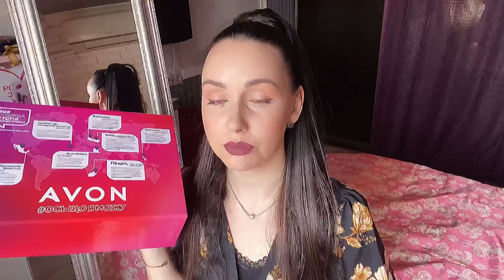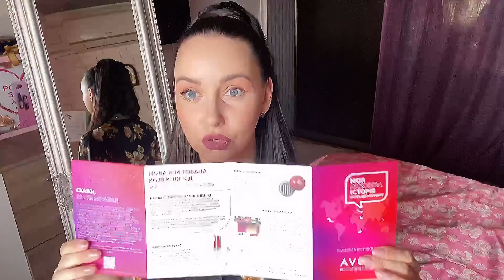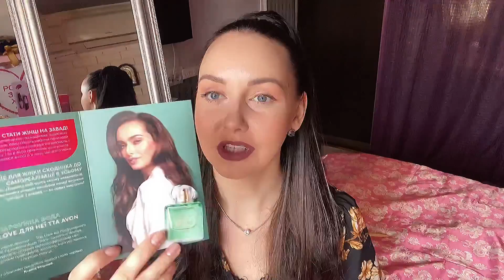Помощь женщинам/Новая парфюмерия PdParis/Огромный бокс от Avon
PdParis - Разнообразие ароматов в 1 флаконе
✅ Уникальная возможность подобрать парфюм индивидуально с аромастилистом
✅ Компания с 2007 года является крупнейшим производителем парфюмерии
✅ Более миллиона довольных клиентов
✅ Мы делаем роскошь доступнее каждому

у PD Paris появился новый удобный формат флакона 30 мл, компактный, удобно носить с собой, также презентабельно выглядит
в пластике дешевле) в стекле +50грн

Бесплатная доставка по Украине от 500 грн
Для заказа по Украине 50 и 100 мл:

Мои ароматы :
💙YSL Libre
Основные аккорды: белоцветочный, ароматический, цветочный, цитрусовый, ванильный, свежий пряный.
Принадлежит к группе: восточные фужерные.
Верхние ноты: мандарин, лаванда, чёрная смородина, петитгрейн.
Ноты сердца: жасмин, лаванда, апельсиновый цвет.
Базовая нота: Мадагаскарская ваниль, белый кедр, серая амбра и мускус.

💙Lancôme Idole
Основные аккорды: розовый, мускусный, фруктовый, белоцветочный, сладкий.
Принадлежит к группе: шипровые, цветочные.
Верхние ноты: бергамот и груша.
Средние ноты: турецкая роза, майская роза и индийский жасмин.
Базовые ноты: белый мускус и ваниль.

💙MaxMara
Основные аккорды: мускусный, свеже-пряный, белоцветочный, цветочный, сладкие ноты, нежно-пряный.
Принадлежит к группе: цветочно-древесно-мускусные.
Верхние ноты: мускатный орех, слива и розовый перец.
Ноты сердца: гардения, фрезия, Мароканская роза, жасмин и цветок тиаре.
Базовая нота: сандал, липовый цвет, мускус и палисандр.

💙Gucci - bamboo
Основные аккорды: белоцветочные, цитрус, дерево, жёлто-цветочные, сладкие ноты.
Принадлежит к группе: цветочные
Верхние ноты: бергамот.
Ноты сердца: иланг-иланг, лилия из касабланки и апельсиновый цвет.
Базовая нота: амбра, сандал, и ваниль и Таити.

Бесплатная доставка по России от 2500 рублей
Для заказа по России 30 мл в пластике и 40 мл в стекле:

Регистрация на акцию Avon